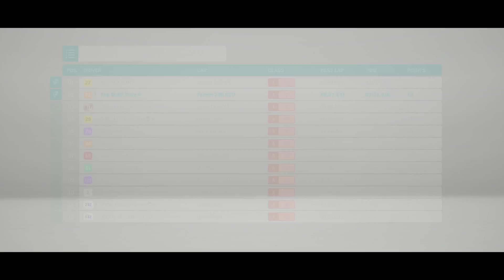Forza Horizon 4 - How Long Did 50% Season 9 Take? NEW Story/Showcase Remix/MC12 Corsa Rivals